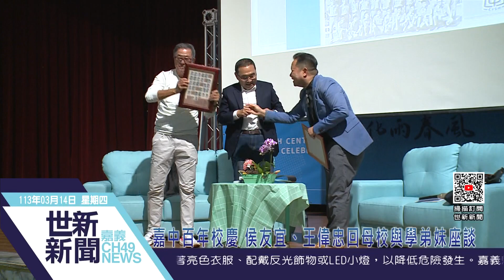世新新聞 嘉中百年校慶 侯友宜、王偉忠回母校與學弟妹座談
113年3月14日 (四) 世新新聞

嘉中百年校慶 侯友宜、王偉忠回母校與學弟妹座談

嘉義高中百年校慶，校方13日特別邀請同屆校友新北市長侯友宜、知名製作人王偉忠，返回母校以「那年 我們在嘉中的生活」為題進行演講對談，由主持人匯集學生、老師的問題，以閒聊方式談嘉中校園生活，以及給學弟的建言，學生參與熱絡，還爭相與侯友宜合影。